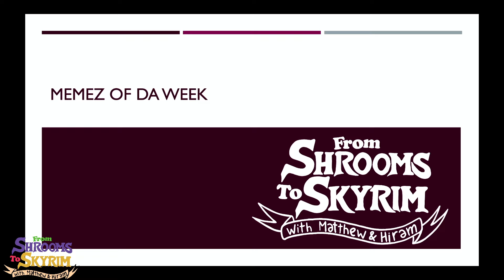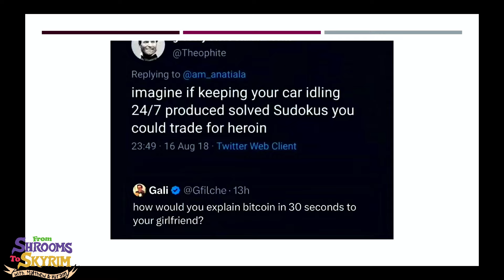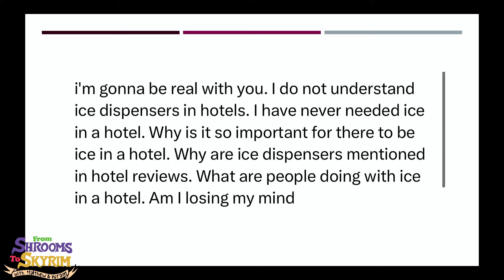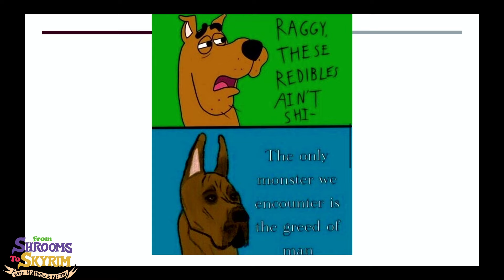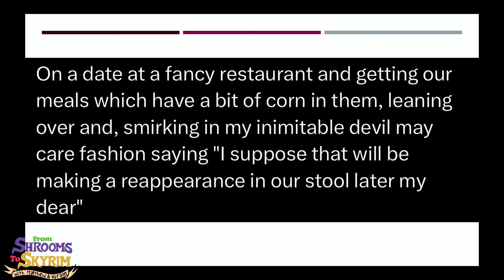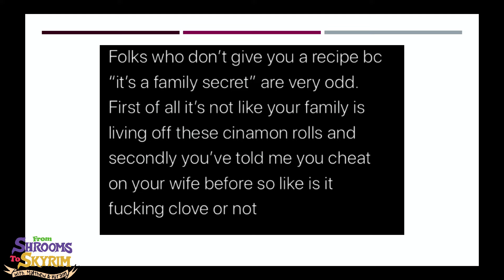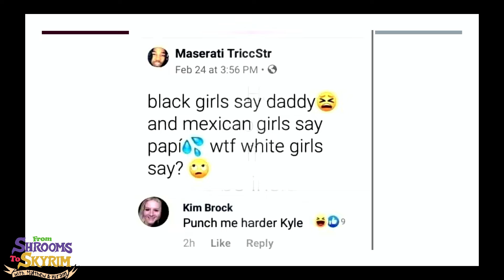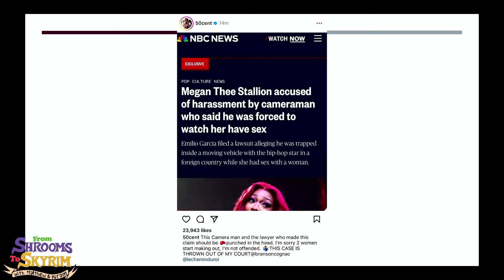From Shrooms To Skyrim - Episode 174: Chain Dangler Grain Wrangler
The fellas are joined by another of Carlos' cousins, Danny from Lost City Brewing in North Miami.

Stream our show however and wherever📲

And check out Shawn’s music-

Just incase you wanted more links we put them all here in one place for ya

as always, from shrooms with love